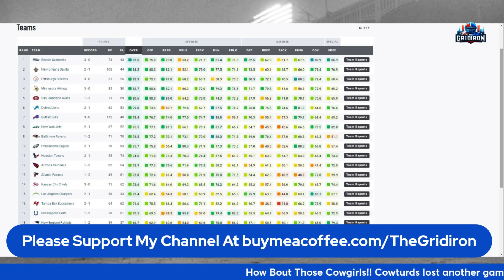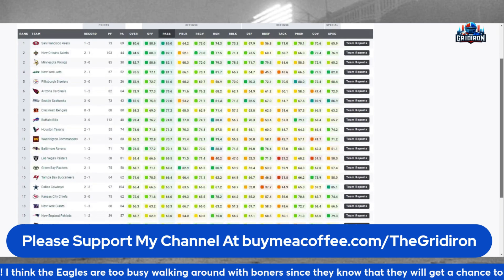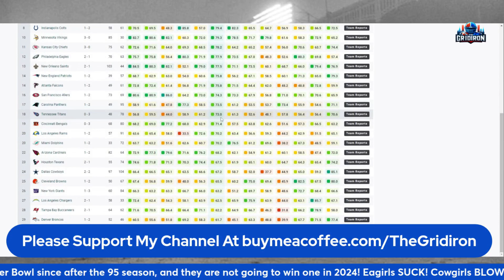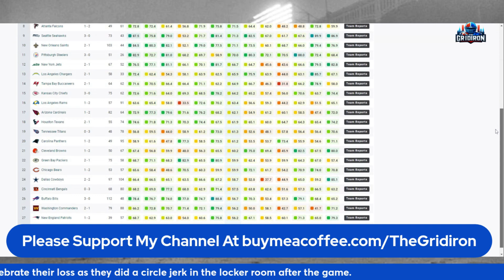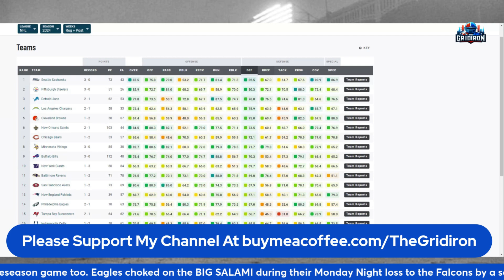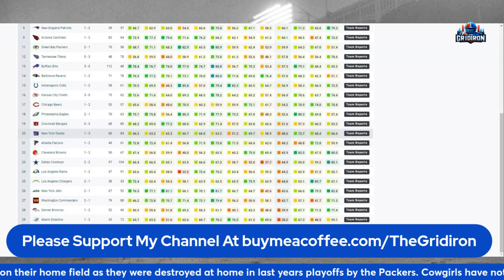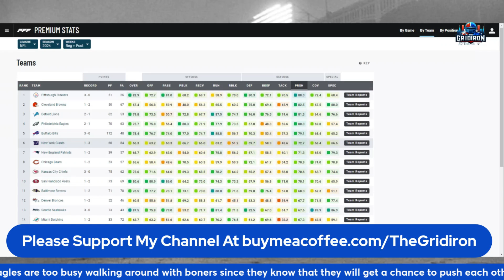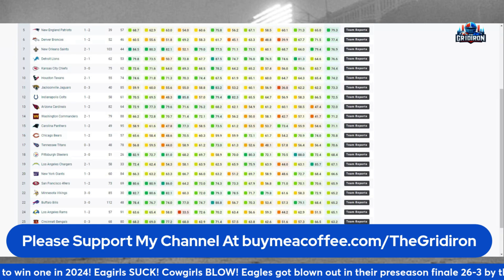The Gridiron- New York Giants PFF Team Grades Following Week 4 Loss And The Dallas Debacle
The New York Giants have had a rocky start to the 2024 season. Despite their 1-3 record, their offensive line has been a notable bright spot. In their recent 20-15 loss to the Dallas Cowboys, the offensive line performed admirably, especially in pass protection. They allowed just one sack against a strong Cowboys defensive front led by Micah Parsons, and they kept Daniel Jones upright for most of the game. Left tackle Andrew Thomas shined with solid grades in both pass and run blocking, but there are still areas for improvement, particularly at right guard, where Greg Van Roten has struggled​

The Giants' running game, however, has been disappointing, accumulating only 26 yards against Dallas, which has been a recurring issue. The defense has had moments of strength, but they haven’t been able to fully capitalize on opportunities